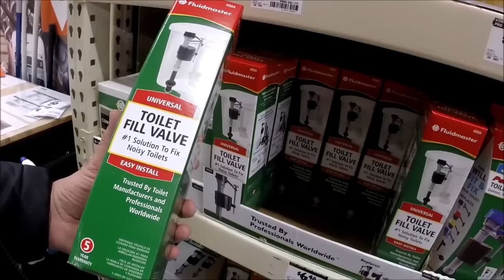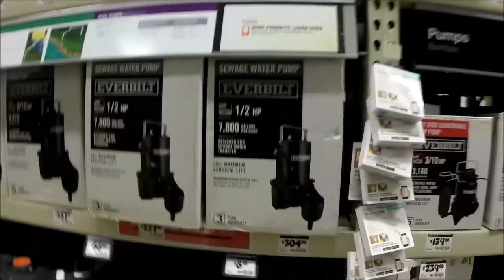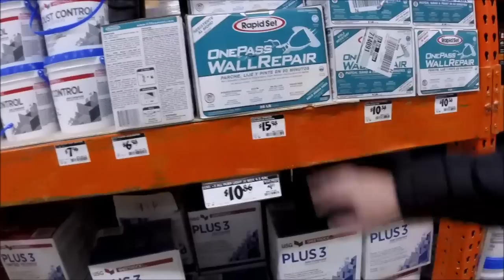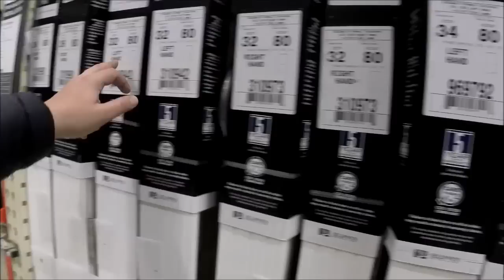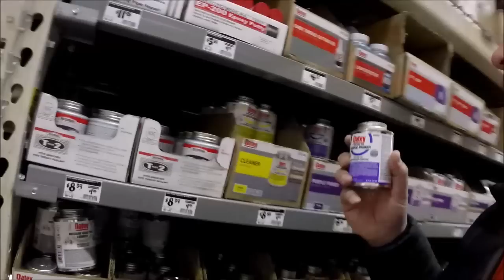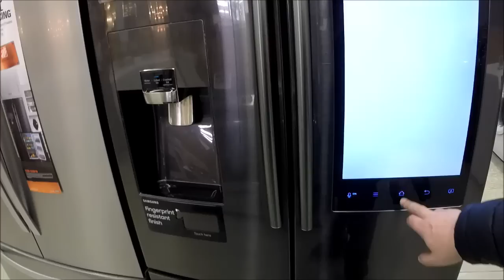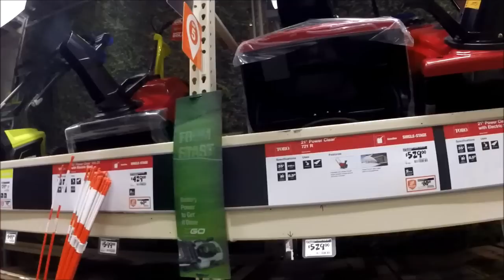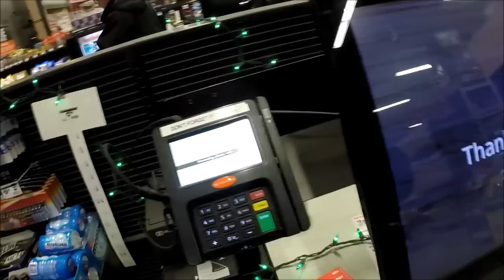AUTOMEHANICAR PA PRODAVNICA ALATA I OPREME,ZIVOT U AMERICI